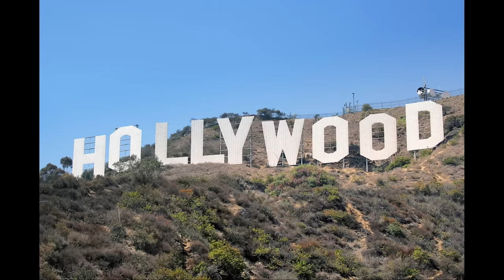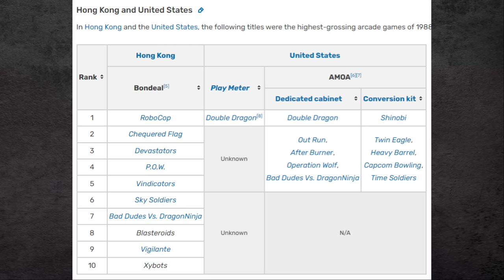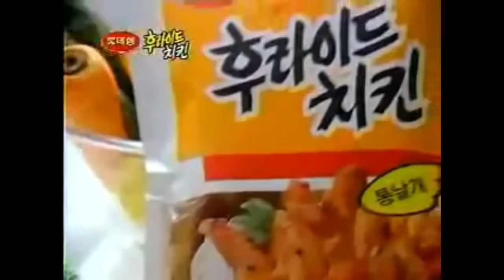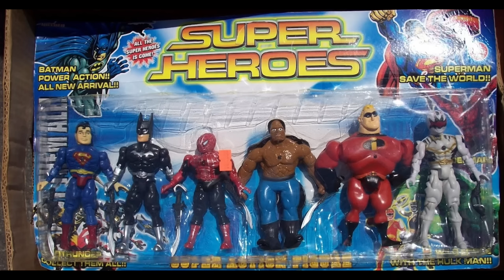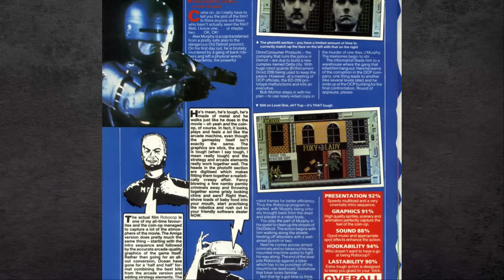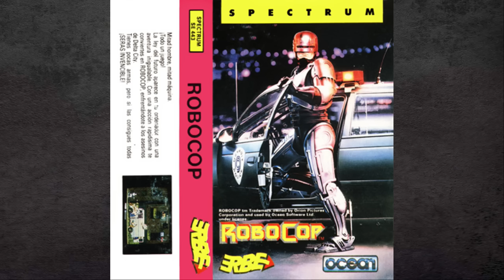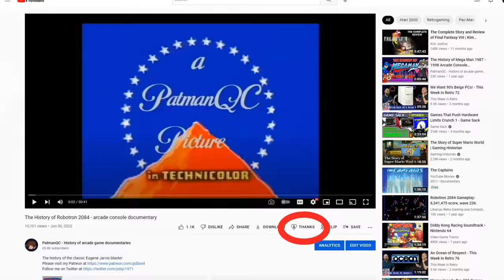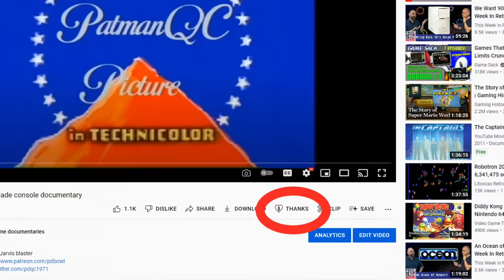The History of Robocop arcade documentary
The complete history of the entire Robocop franchise from the movies to the games and everything in between. I take a look at all of the Robocop games from the very first title released back in 1987 all the way through to Robocop versus the Terminator and finally Robocop Rogue city. Plus there's lots of interesting little facts and other tidbits I have been able to unearth.

The history of one of the best run and gun games from the mid-1980s